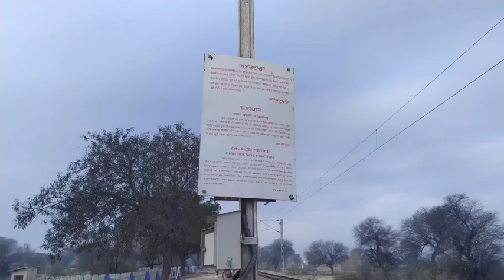Daily ITI institute Routine | @fficial Video | Day # 4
Hello dear ❤️🤌🏻